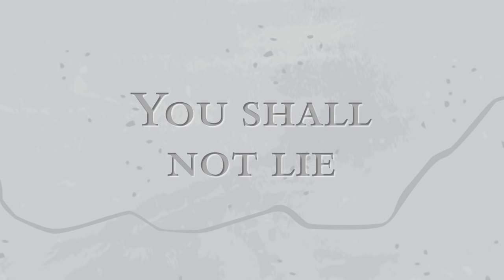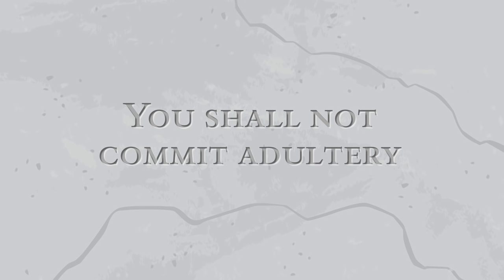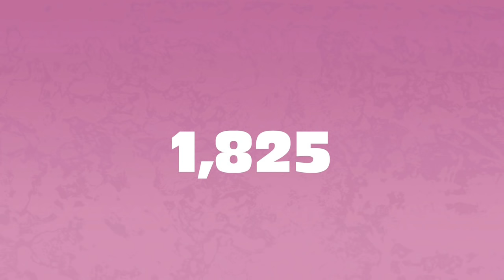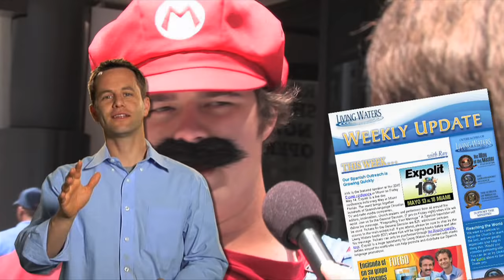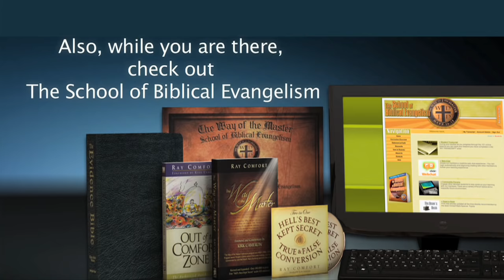Are You a Good Person?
There are a lot of important questions to ask yourself in life, but none more than if you're a good person, and then...if you're "good enough" to get into Heaven. Follow Joe Average on his journey.

"Are you a good person?" animation produced by Cedric Hohnstadt

Additional animators include Michael Foster & Chance Dodd

Mr. Nice Guy. Kirk Cameron
Narrator. David Jeremiah
Criminal/ Judge. Emeal ("E.Z.") Zwayne
Woman. Rachel Proctor

For more about making a translation of this video in another language or to get this video in tract form in other languages